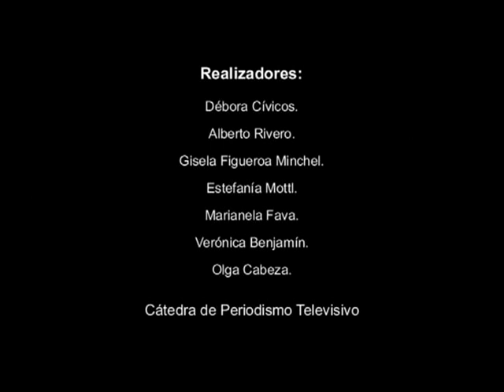Se reanudo el juicio de la causa "La Escuelita II"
Se reanudó el juicio oral que se les sigue a represores acusados de delitos de lesa humanidad ocurridos en las provincias de Río Negro y Neuquén durante la última dictadura, conocido como la "Escuelita II".
En la reanudación se trató el caso del secuestro de Carlos Kristensen (perteneciente a la Juventud Peronista). Declararon el ex diputado provincial Eduardo Buamscha, Elsa Kristensen e Isabel Álvarez, hermana y cuñada, respectivamente, de la víctima.
Luego fue el turno de Raúl Sotto y Oscar Dionisio Contreras, víctimas-sobrevivientes en este juicio. Ambos trabajaban en el hospital de Cipolletti cuando fueron detenidos y llevados a la comisaría.
La renuncia del defensor particular de uno de los 24 imputados de violaciones a los derechos humanos durante la última dictadura había obligado al Tribunal Oral Federal de Neuquén a suspender las audiencias el 20 de abril.
Las audiencias continuaran el próximo miércoles 9 de mayo en el Salón Verde de la Asociación Mutual Universitaria Comahue (AMUC) de la ciudad de Neuquén.